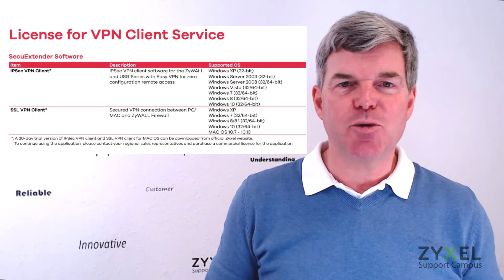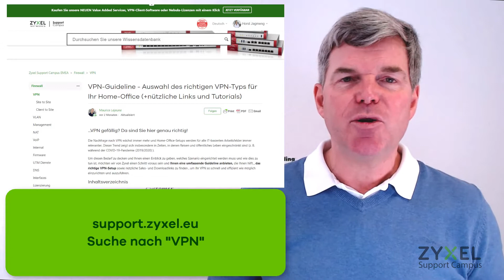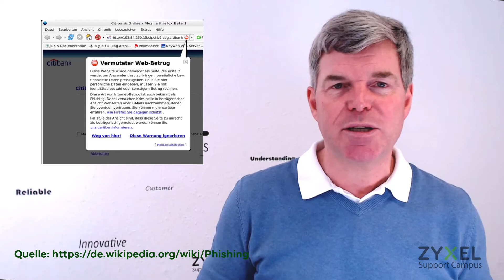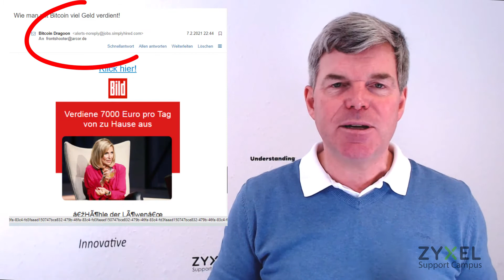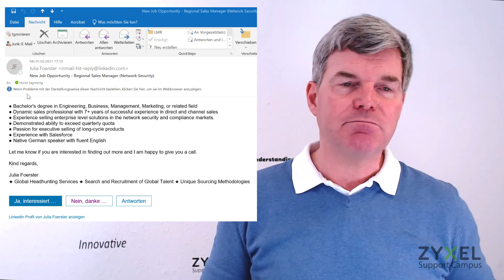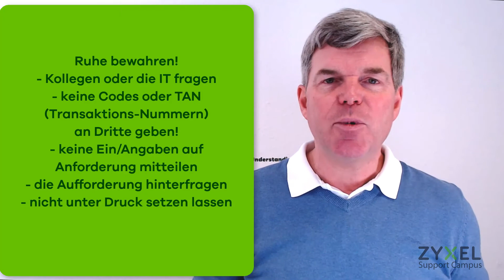Frag ALLY - Sicherheit beim Home Office oder Home Schooling - 10 Tipps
Frag‘ Ally! ist das neue Sendeformat des Zyxel Support Campus Channel

Unsere Zyxel Ally (sprich: Allei), d.h. die Gemeinschaft der technischen Spezialisten von Zyxel, beantwortet Ihre häufigen Fragen zu Produkten, Geräten, Netzwerkkonfiguration, auch wenn Sie kein Zyxel-Produkt verwenden!

Stellen Sie Ihre Frage unten in den Kommentaren und mögen Sie Fragen von anderen Benutzern. Wir werden die häufig gestellten Fragen in unseren nächsten Videos beantworten. Wenn Sie die Frage nicht öffentlich posten möchten, kontaktieren Sie uns bitte mit dem Betreff "Ask ALLY" und diesem